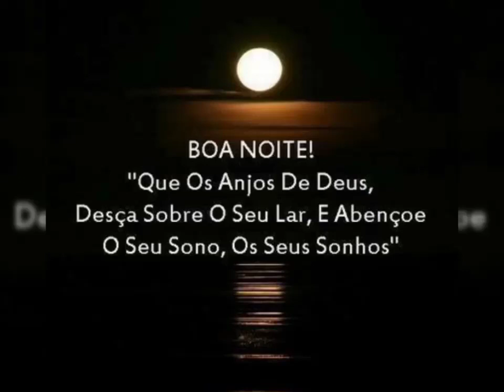Mensagem Uma boa noite para todos